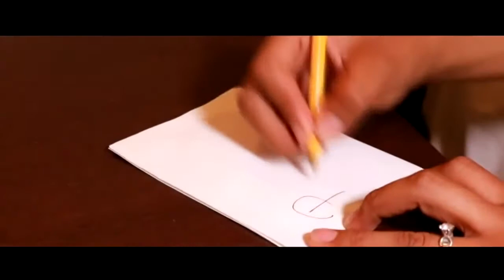La Fama De Rosete La Palomita Extend Clean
Audio and Video edited with Vegas 15